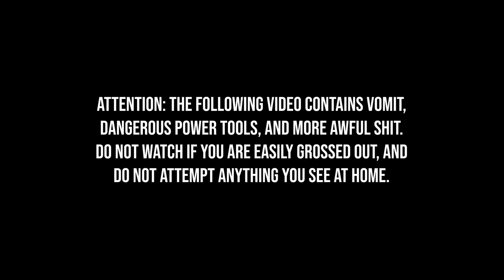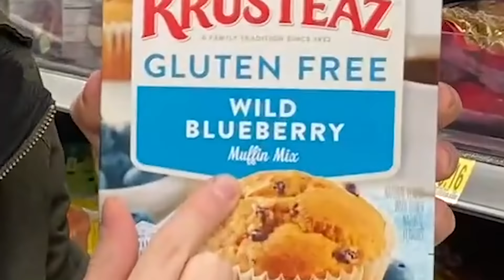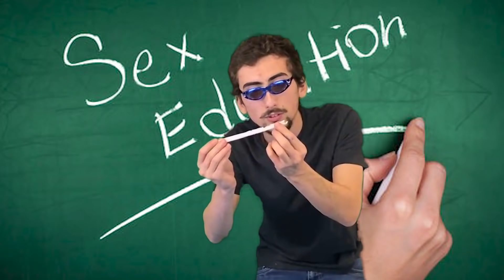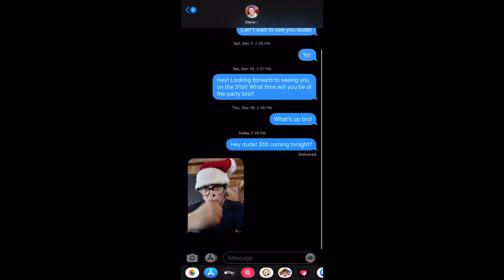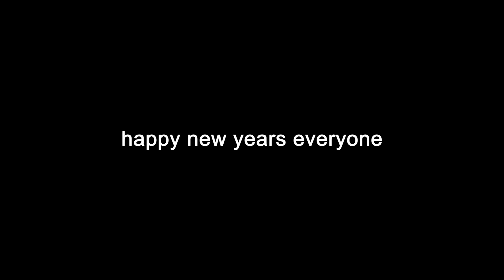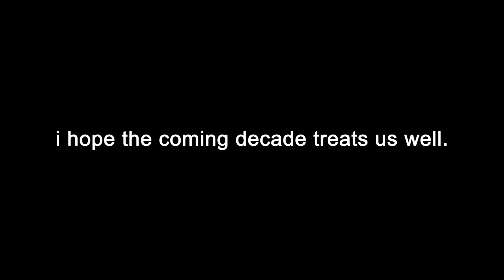NEW YEARS SPECIAL (ft. STEVE FROM BLUES CLUES)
Join Justin and his pal Sean on an epic quest to throw a raging party for their special guest of honor, Steve Burns, aka Steve from Blues Clues